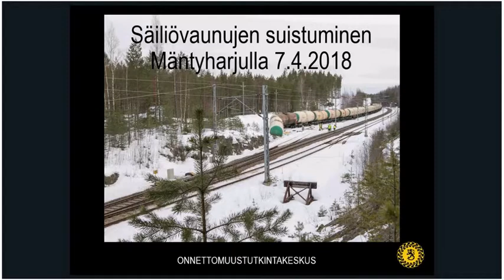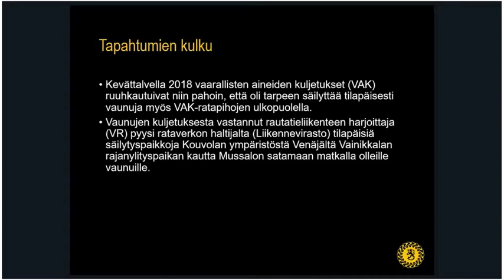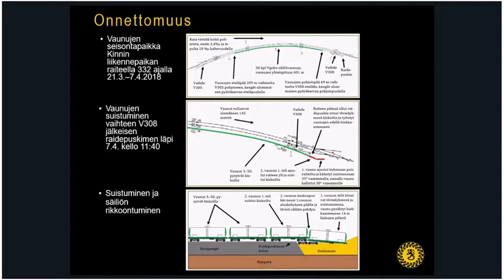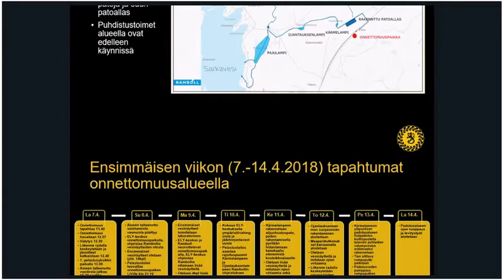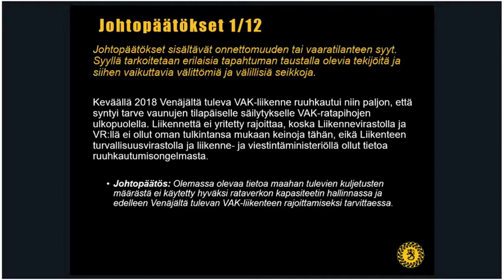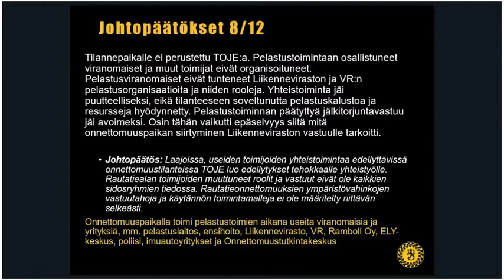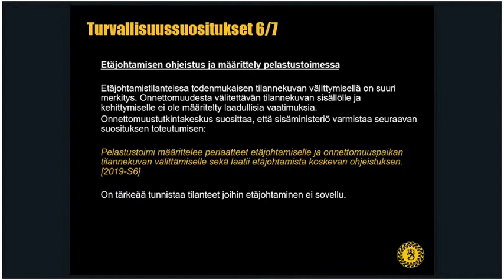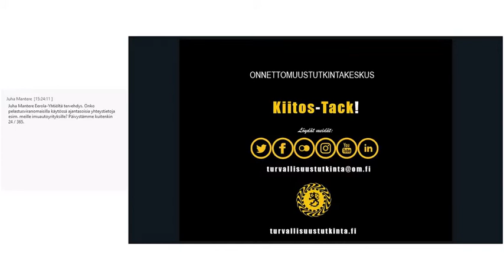Heikki Harri - Säiliövaunujen suistuminen Mäntyharjulla keväällä 2018, 4.3.2019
Tunti turvaa – yritysturvallisuustietoisku 4.3.2019